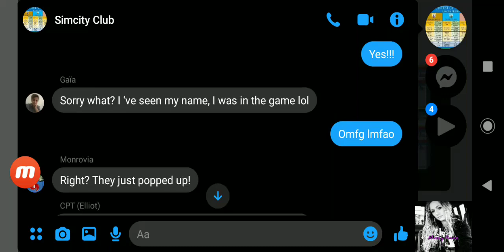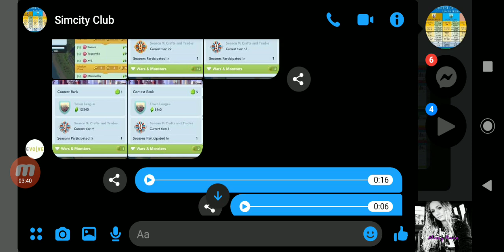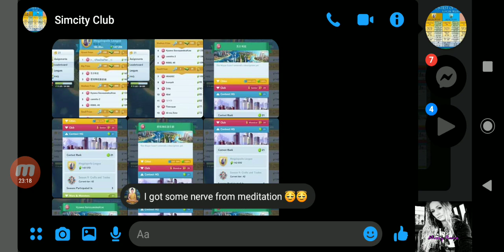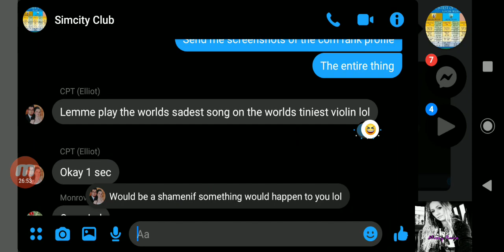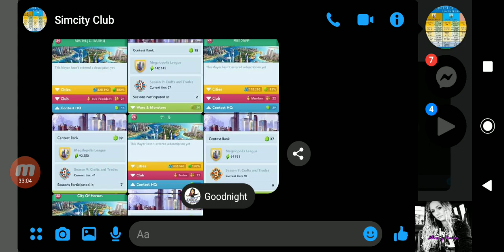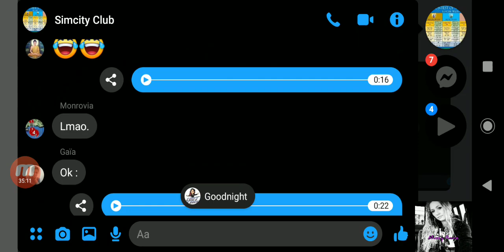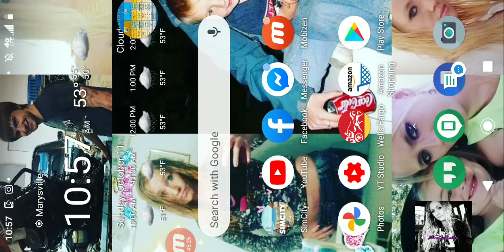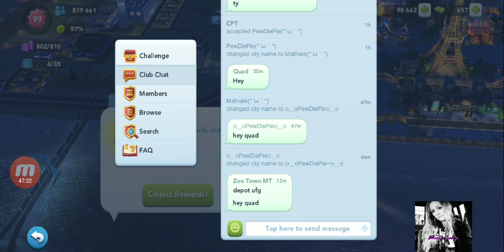SimCity Build it How to analyze other mayors (CoM Tips, Leaderboard, competition) Must Watch